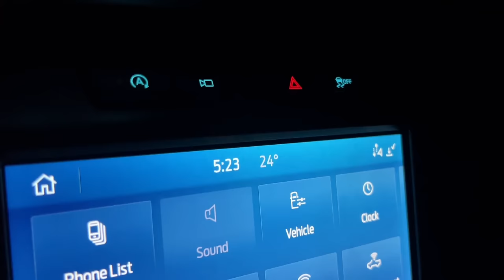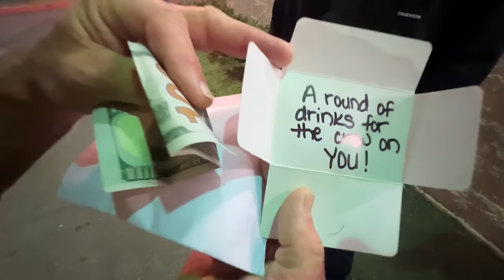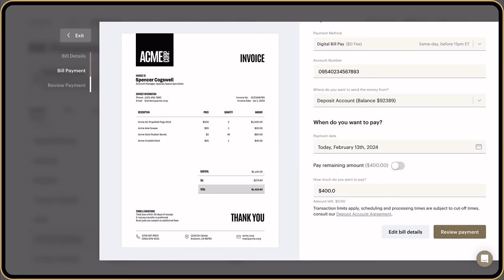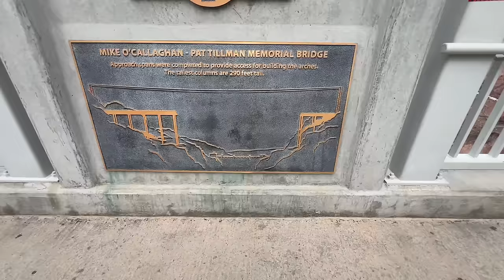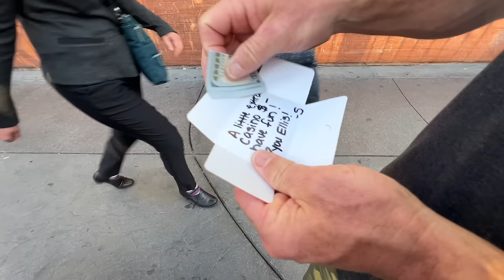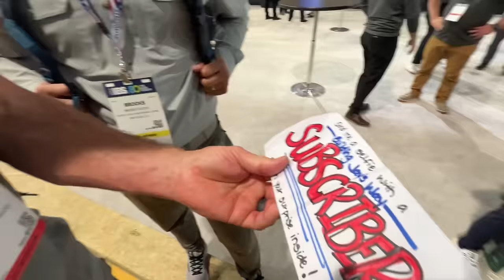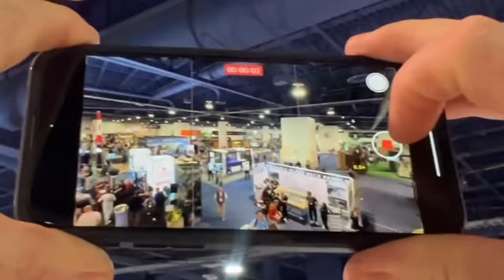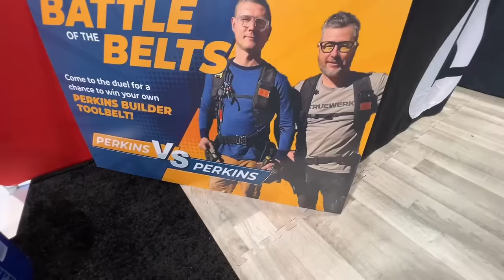Perkins Crew Rocks Las Vegas— Sphere/Hiking/International Building Show!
🔹// Big thanks to NorthOne for partnering with us on this video! Use my link to apply for NorthOne and get a $10 credit when you open and fund your account:

🔹 //Description//
The boys are back at it again at the International Building Show in Las Vegas ! This time we made sure we had enough time to do some fun things along the way. We checked out the new Sphere which was pretty cool. Did an awesome hike over to the Hoover dam! Had plenty of time to hang out on the strip and cause some chaos and Stephanie made the trip super cool with some awesome Christmas presents that got everybody involved including some Jay’s Way subscribers! Can’t wait till next year it’s always a blast out in Las Vegas and hope you enjoy it like we did.

if you like some of the gear I am wearing.

 I love using Dewalt tools. If you want to check out what they have click this link

for some of the hats I wear.

🔹//FOLLOW ME\\